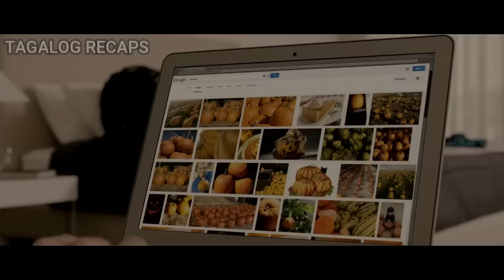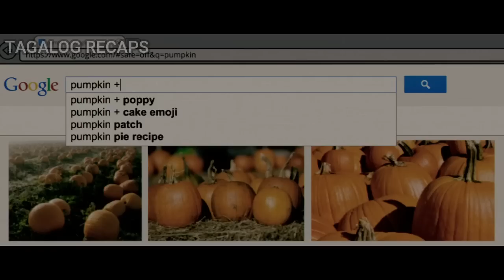Matanda na siya kaya lumipat siya ng katawan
Title: Self/Less(2015)

Mabuhay tropapips! 🎉🍿🎞️ Dito sa TagalogRecaps, binibigyan namin kayo ng mga maikling recap ng mga paboritong niyong pelikula 🌟🎥

Comment and like lang kayo pag may movie or series kayong gustong marecap natin📽️😊

Salamat sa inyong suporta, tropapips! ❤️🙏